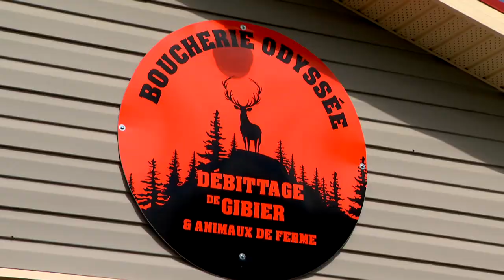À la recherche de boucherie pour le programme Chasseurs Généreux - reportage